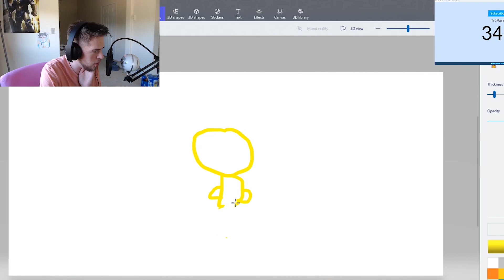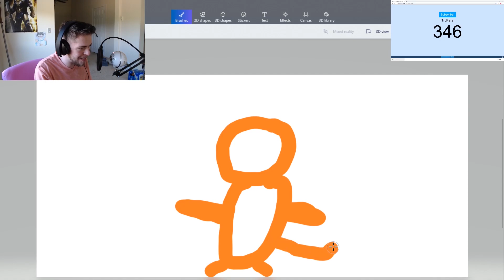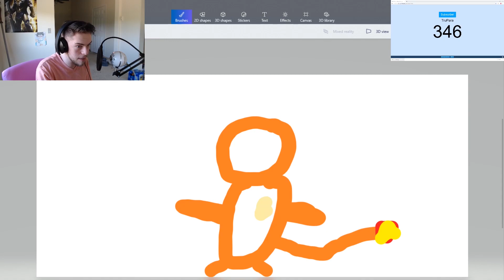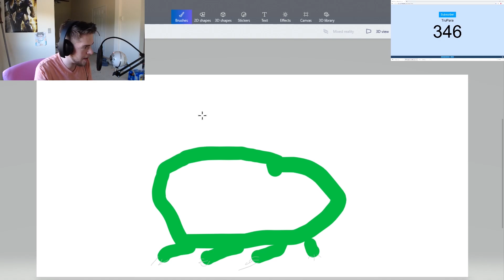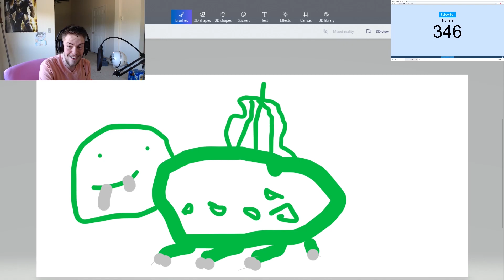DRAWING FAMOUS POKEMON WHILE LISTENING TO HENTAI?!